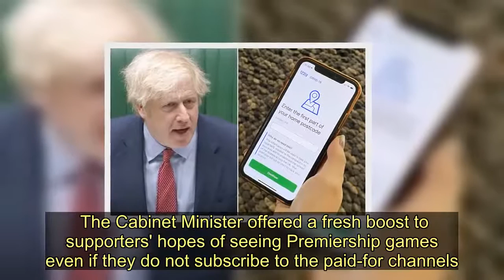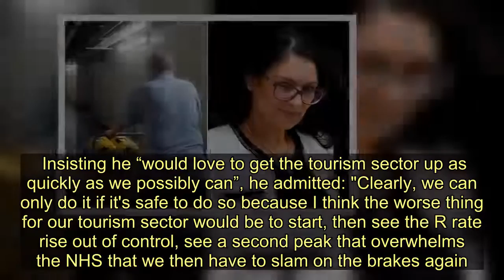Some Premier League football could be broadcast for free within weeks - Today News